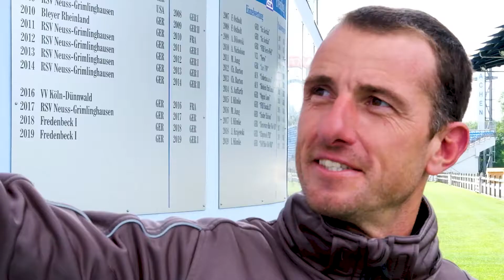The story of Grégory Wathelet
The story of Grégory Wathelet, winner of the Rolex Grand Prix in Aachen 2017.